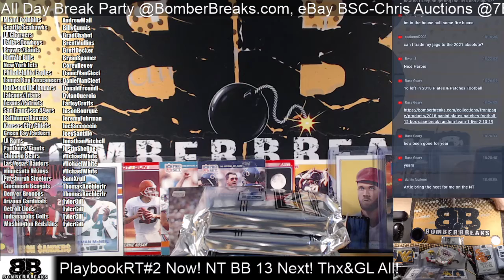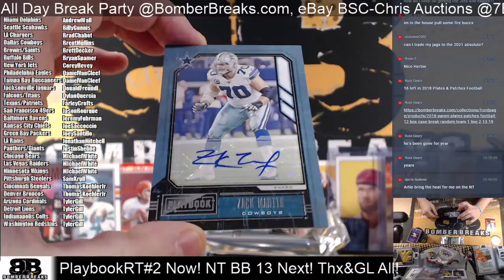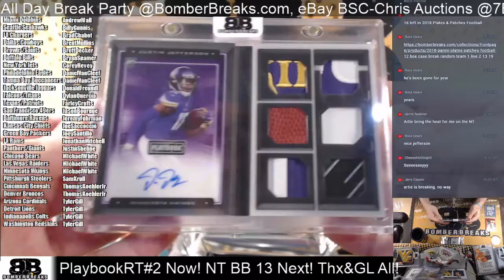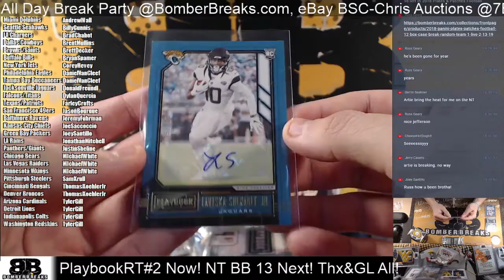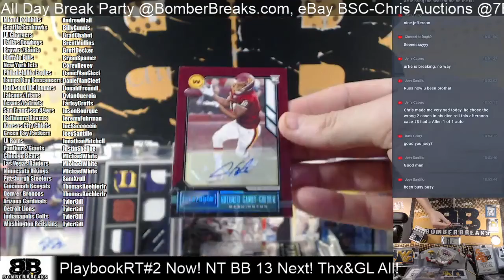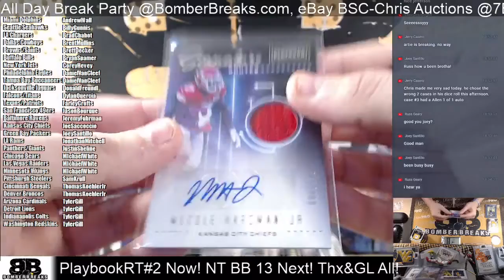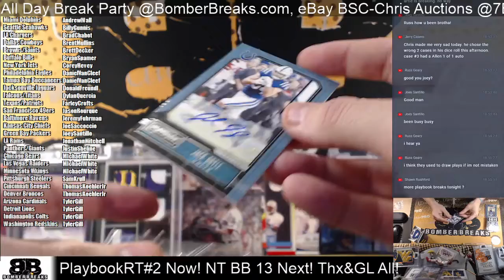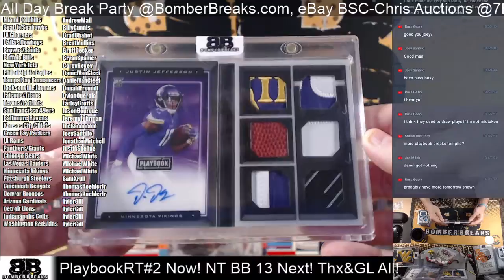2020 Playbook Football Random Team #2 4 Box Case Break 1 13 21